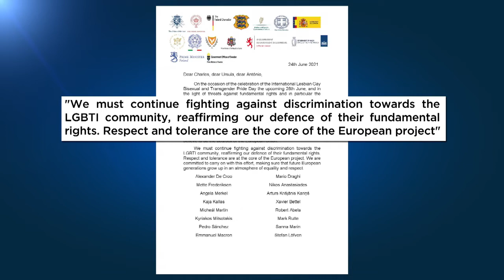EU-Gipfel überschattet von Streit um Ungarns LGBTI-Gesetz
Orbán weist Kritik von sich. Deutsch-französischer Vorstoß zu Dialog mit Putin nicht unumstritten.